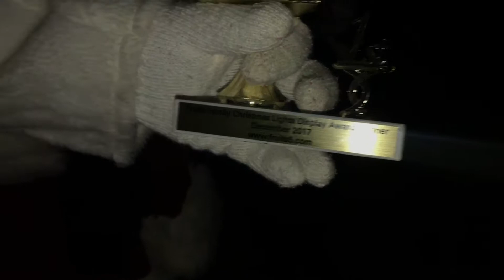The Christmas Lights Choreography Award 2017